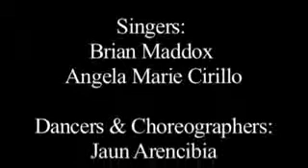TAL Le sens de la vie Editing Spring 2013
Editing Class of 2013
Song: Le sens de la vie
Artist: TAL